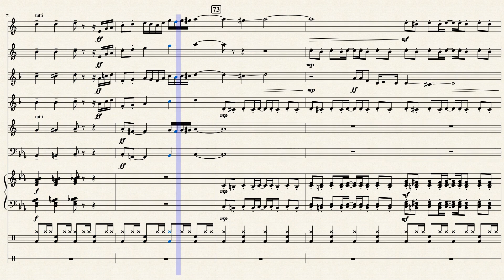Chemical Plant Zone - Small Ensemble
Since I have been stuck inside recently, I decided that I would do another arrangement since I have a lot of time available. I took the most creative liberties on this arrangement compared to all my others and I think it turned out fairly good! Have a great day!

The Instruments in order are-
Bari Saxophone
Bass Guitar
Piano
Drumset
Claps (Covered in the alto parts)